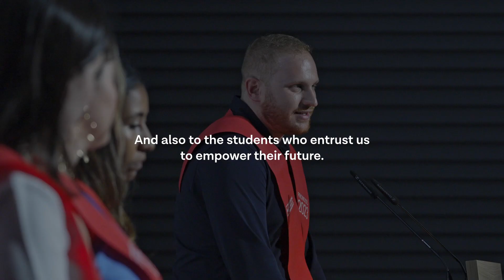UPF-BSM welcomes 2024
The UPF-BSM closes a year full of successes and unrepeatable moments alongside its students, employees and collaborators. We are ready to tackle the new challenges that the coming year will bring. Hello 2024!